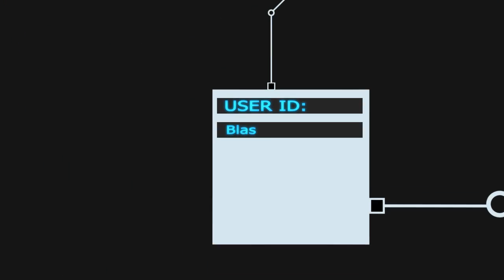Le Duc nu qu'aime ?! - Duke Nukem 3D World Tour #1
▼▼▼▼ Lis la description jeune adorateur de poulpe ! ▼▼▼▼

Salut les amis, on se retrouve aujourd'hui sur un jeu culte de mon enfance, Duke Nukem 3D !
J'ai tourné pendant une bonne heure mais j'ai scindé le rush pour vous proposer deux épisodes qui j'espère vous plairont.

Merci d'avoir lu la description, tu fais désormais partie de mon armée o/